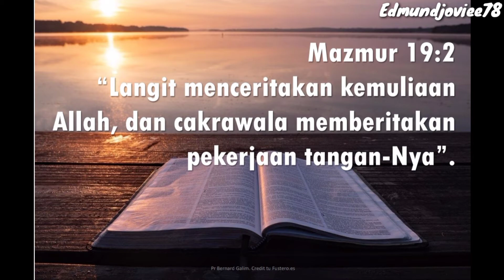HappySabbath# Happy Closing Sabbath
Happy closing sabbath kepada sahabat sahabat seiman diluar sana semoga enam hari kedepan kita terus diberkati dan dapat beribadah bersama-sama pada hari sabat..semoga kita terus diberkati.

Tidak lupa juga kepada sahabat sahabat yang terus menyokong channel saya...saya doakan agar anda sentiasa diberkati dan sentiasa sukses dalam apa jua bidang yang diceburi..Amin..🙏🙏